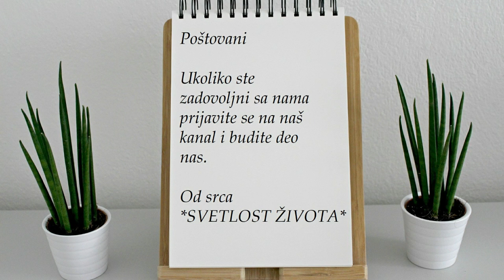Zašto su dugmići na muškim i ženskim košuljama na različitim stranama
Primetili ste da je dugmad na muškim košuljama ušivena sa desne, a na ženskim – sa leve strane.